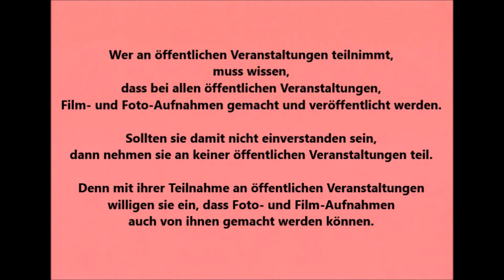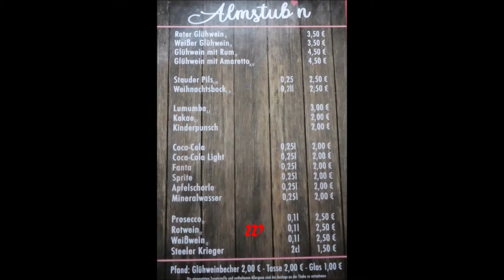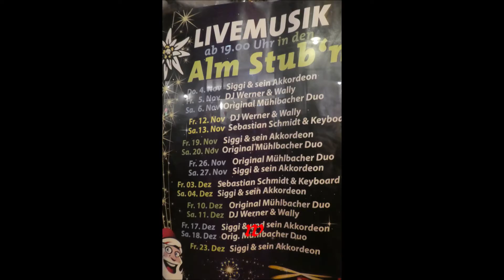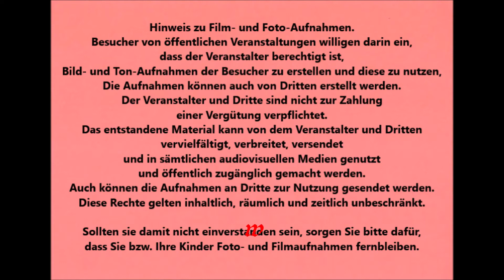Essen * 45. Steeler Weihnachtsmarkt bis zum 30.12.2021 * Livemusik in der Almstub'n * 2. Video